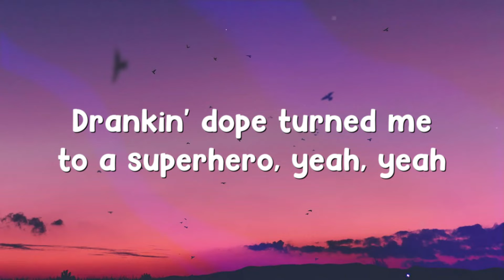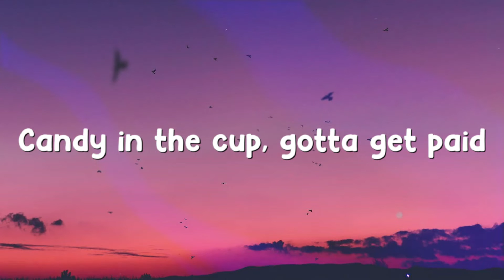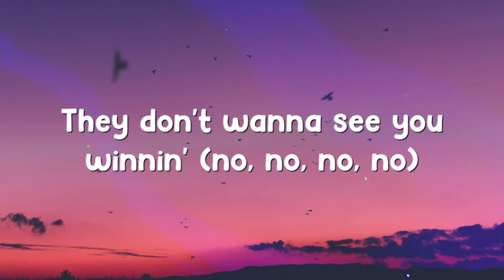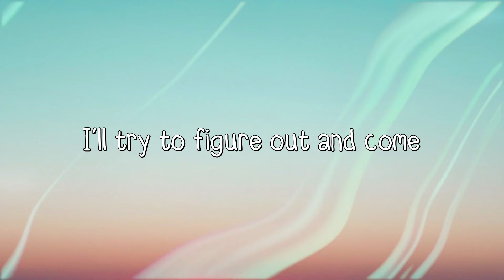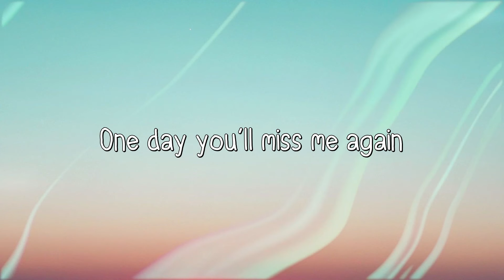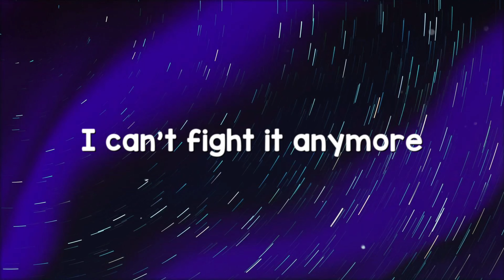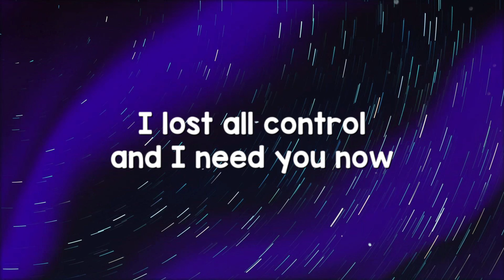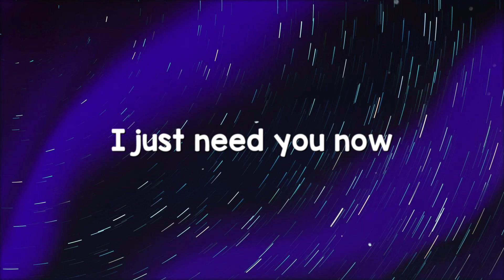Superhero - Metro Boomin, Future, Chris Brown (Heroes & Villains) (Lyric Version) 🌋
Superhero - Metro Boomin, Future, Chris Brown (Heroes & Villains) (Lyric Version) 🌋  Superhero - Metro Boomin, Future, Chris Brown (Heroes & Villains) (Lyric Version) 🌋